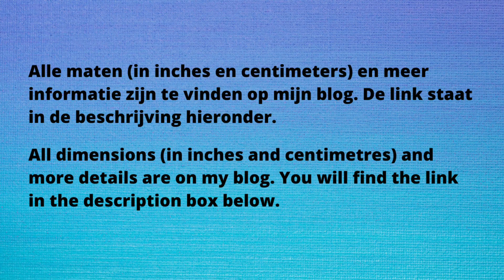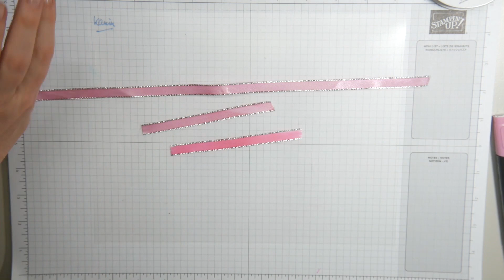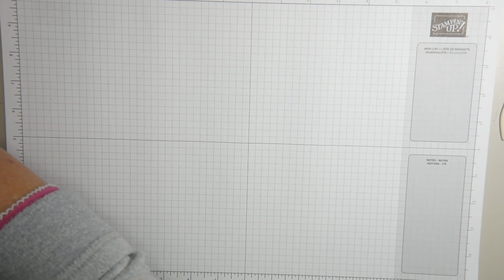Chocolate Box from my Childhood made with Stampin' Up! Products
Hey, hey!
In mijn jeugd, jaha de jaren '60…, waren chocolaatjes altijd zo mooi verpakt. Ik wilde zo'n bonbondoosje eens zelf maken en dit is het geworden. Mooi hè? Ik heb er meteen meer gemaakt, in verschillende maten, voor Pasen. Wat eitjes erin en je hebt een leuk cadeautje.
In my childhood, yes the 1960s, chocolates were beautifully packaged. I wanted to recreate such a chocolate box and this is what I have come up with. Pretty, isn't it? I've made more, in various sizes, for Easter. Put some chocolate eggs in and you have a cute gift.